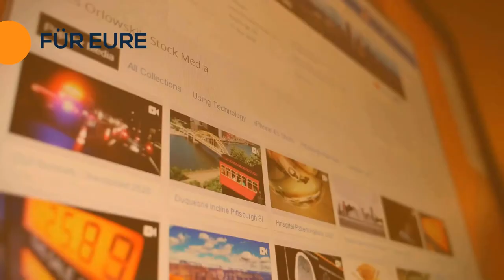Das Abendmahl - Leonardo da Vinci - Gemälde-Beschreibung & -Interpretation